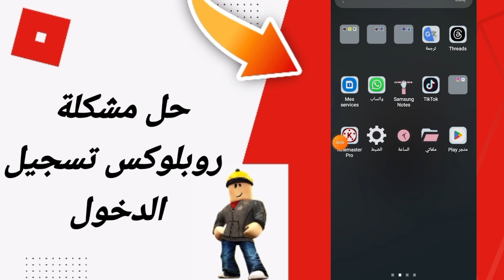حل مشكلة روبلوكس تسجيل الدخول في تطبيق لعبة روبلوكس Roblox 2025